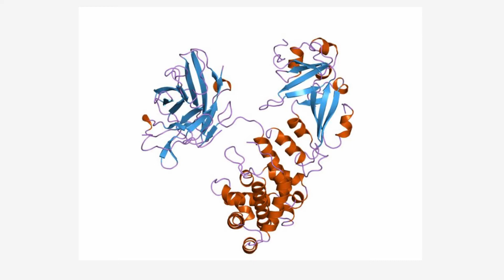Corynebacterium diphtheria and Diphtheria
Diphtheria spreads by person to person transmission through contact with respiratory secretions when an infected person coughs or sneezes and by direct contact with cutaneous lesions. A person can spread the disease for up to 2 weeks after infection.